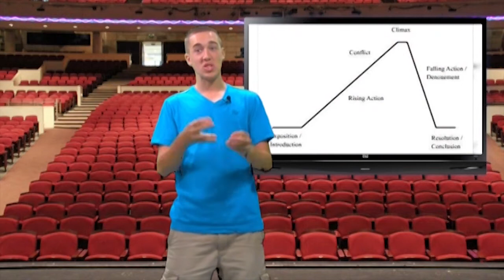Film Talk Summer Edition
Top 8 Movies coming out this summer (minus the trailers)